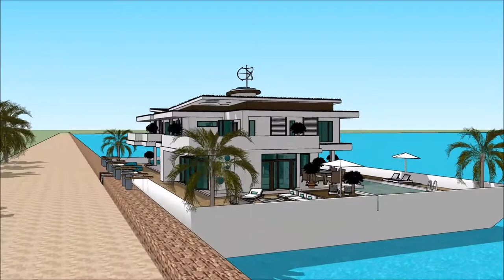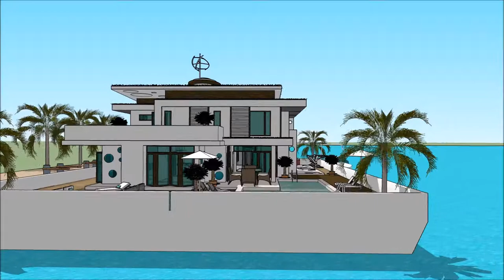ਆਧੁਨਿਕ ਘਰ ਸਕੈਚੁਪ 3 ਡੀ ਹਾਊਸ ਟਿਊਟੋਰਿਅਲ ਕੇਰਲਾ ਵਿਚ ਫਲੋਟਿੰਗ ਹਾਊਸ ਐਂਸਟਰੈਮਡ ਵਿੱਚ ਫਲੋਟਿੰਗ ਹਾਊਸ ਇੱਕ ਆਧੁਨਿਕ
The floating house villa houseboatzania launching an innovative high-end luxury yacht floating house villa mansion home design potentially as a display of exhibition of the ਆਧੁਨਿਕ ਘਰ  ਸਕੈਚੁਪ 3 ਡੀ ਹਾਊਸ ਟਿਊਟੋਰਿਅਲ ਕੇਰਲਾ ਵਿਚ ਫਲੋਟਿੰਗ ਹਾਊਸ  ਐਂਸਟਰੈਮਡ ਵਿੱਚ ਫਲੋਟਿੰਗ ਹਾਊਸ  ਇੱਕ ਆਧੁਨਿਕ.

The collection of the Floating house villa houseboatzania concept of ਆਧੁਨਿਕ ਘਰ  ਸਕੈਚੁਪ 3 ਡੀ ਹਾਊਸ ਟਿਊਟੋਰਿਅਲ ਕੇਰਲਾ ਵਿਚ ਫਲੋਟਿੰਗ ਹਾਊਸ  ਐਂਸਟਰੈਮਡ ਵਿੱਚ ਫਲੋਟਿੰਗ ਹਾਊਸ  ਇੱਕ ਆਧੁਨਿਕ consists of high luxury and architectural art pieces in minimalism combined with living on the waterfront of the harbour.

The floating house villa mansion yacht design has the basis to sustain living with high standards and contemporary structural design ਆਧੁਨਿਕ ਘਰ  ਸਕੈਚੁਪ 3 ਡੀ ਹਾਊਸ ਟਿਊਟੋਰਿਅਲ ਕੇਰਲਾ ਵਿਚ ਫਲੋਟਿੰਗ ਹਾਊਸ  ਐਂਸਟਰੈਮਡ ਵਿੱਚ ਫਲੋਟਿੰਗ ਹਾਊਸ  ਇੱਕ ਆਧੁਨਿਕ with numerous of prospects for excessive living and celebrating the desire of life worldwide: